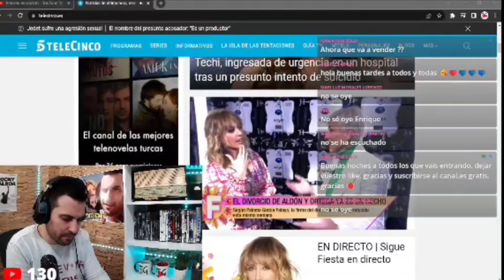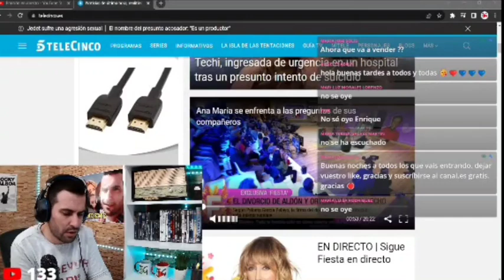🚫BRUTAL MOSQUEO de Emma García con Ana María Aldón en FIESTA